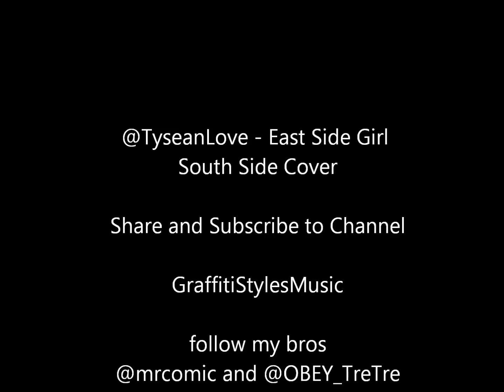East Side (South Side by Llyod) Cover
Graffiti Styles Music
follow me @TyseanLove